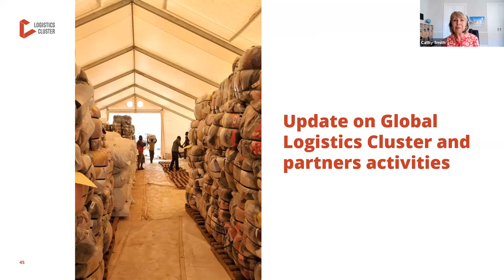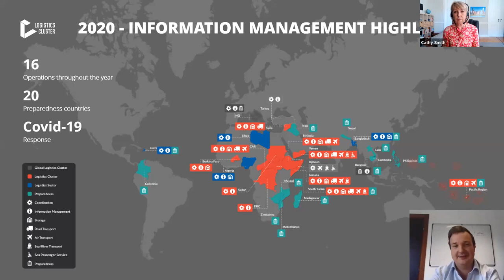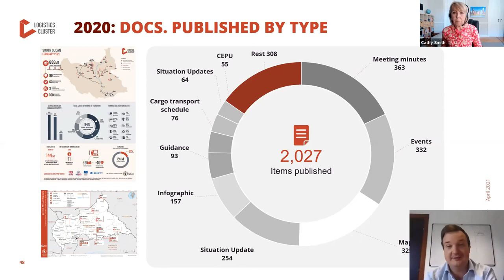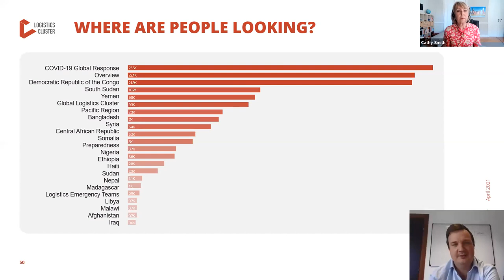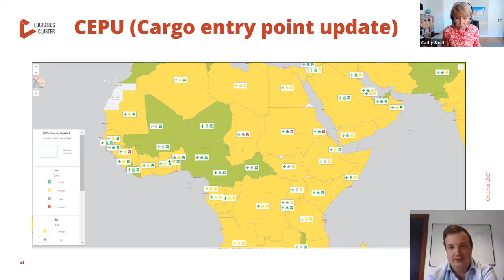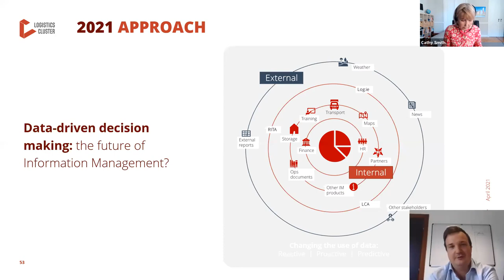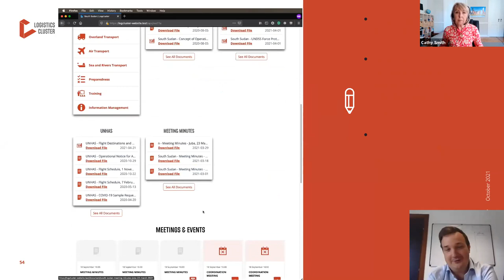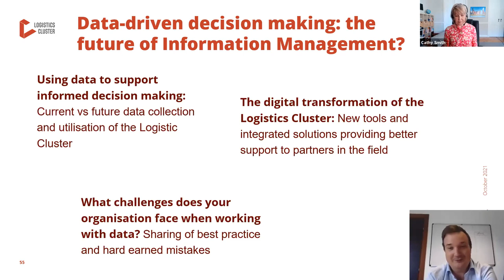Data-driven decision making: The future of Information Management